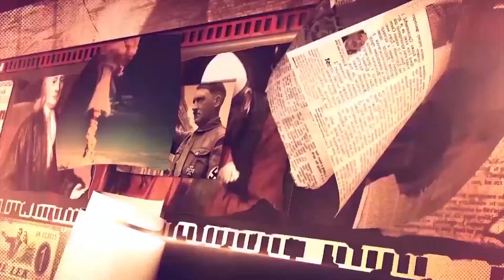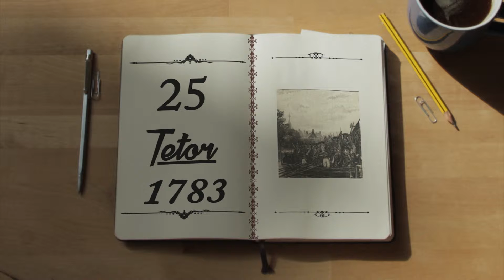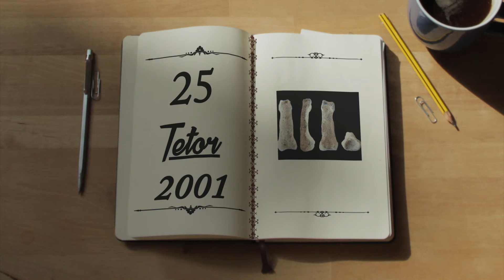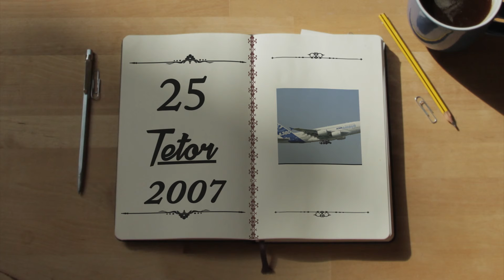Zbardhi : Zjarr Televizion - Kalendari Historik 25 Tetor 2017